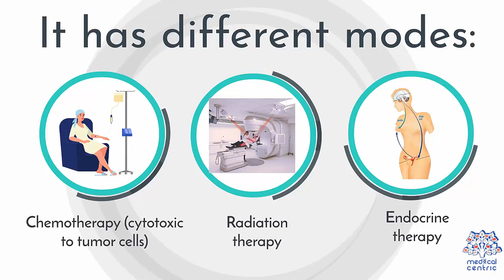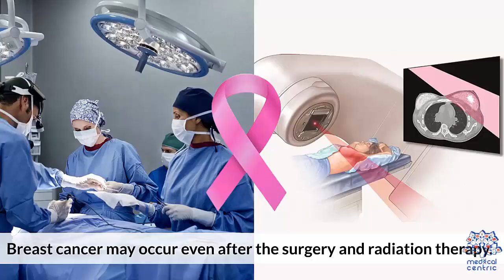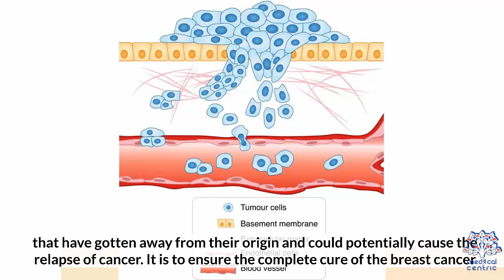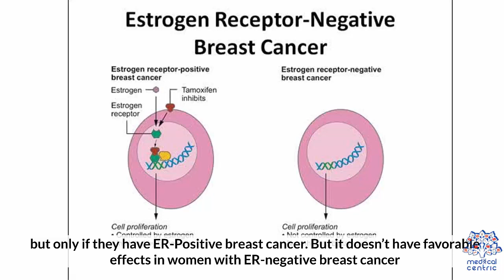Adjuvant Therapy In Breast Cancer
Chapters

0:00 Introduction
1:21 why do relapse happen
1:53 How adjuvant therapy helps in the treatment of breast cancer
2:12 Who can benefit from adjuvant therapy in breast cancer
3:01 adjuvant radiotherapy
3:20 adjuvant endocrine therapy

Adjuvant therapy, also known as adjunct therapy, adjuvant care, or augmentation therapy, is a therapy that is given in addition to the primary or initial therapy to maximize its effectiveness. The surgeries and complex treatment regimens used in cancer therapy have led the term to be used mainly to describe adjuvant cancer treatments. An example of such adjuvant therapy is the additional treatment[1] usually given after surgery where all detectable disease has been removed, but where there remains a statistical risk of relapse due to the presence of undetected disease. If known disease is left behind following surgery, then further treatment is not technically adjuvant.

An adjuvant used on its own specifically refers to an agent that improves the effect of a vaccine. Medications used to help primary medications are known as add-ons.
The term "adjuvant therapy," derived from the Latin term adjuvāre, meaning "to help," was first coined by Paul Carbone and his team at the National Cancer Institute in 1963. In 1968, the National Surgical Adjuvant Breast and Bowel Project (NSABP) published its B-01 trial results for the first randomized trial that evaluated the effect of an adjuvant alkylating agent in breast cancer. The results indicated that the adjuvant therapy given after the initial radical mastectomy "significantly decreased recurrence rate in pre-menopausal women with four or more positive axillary lymph nodes."[2]

The budding theory of using additional therapies to supplement primary surgery was put into practice by Gianni Bonadonna and his colleagues from the Instituto Tumori in Italy in 1973, where they conducted a randomized trial that demonstrated more favorable survival outcomes that accompanied use of Cyclophosphamide Methotrexate Fluorouracil (CMF) after the initial mastectomy.[2]

In 1976, shortly after Bonadonna's landmark trial, Bernard Fisher at the University of Pittsburgh initiated a similar randomized trial that compared the survival of breast cancer patients treated with radiation after the initial mastectomy to those who only received the surgery. His results, published in 1985, indicated increased disease-free survival for the former group.[3][2]

Despite the initial pushback from the breast cancer surgeons who believed that their radical mastectomies were sufficient in removing all traces of cancer, the success of Bonadonna's and Fisher's trials brought adjuvant therapy to the mainstream in oncology.[2] Since then, the field of adjuvant therapy has greatly expanded to include a wide range of adjuvant therapies to include chemotherapy, immunotherapy, hormone therapy, and radiation.
Neoadjuvant therapy

Neoadjuvant therapy, in contrast to adjuvant therapy, is given before the main treatment. For example, systemic therapy for breast cancer that is given before removal of a breast is considered neoadjuvant chemotherapy. The most common reason for neoadjuvant therapy for cancer is to reduce the size of the tumor so as to facilitate more effective surgery.[citation needed]

In the context of breast cancer, neoadjuvant chemotherapy administered before surgery can improve survival in patients. If no active cancer cells are present in a tissue extracted from the tumor site after neoadjuvant therapy, physicians classify a case as "pathologic complete response" or "pCR." While response to therapy has been demonstrated to be a strong predictor of outcome, the medical community has still not reached a consensus in regard to the definition of pCR across various breast cancer subtypes. It remains unclear whether pCR can be used as a surrogate end point in breast cancer cases.[4][5]
Adjuvant cancer therapy

For example, radiotherapy or systemic therapy is commonly given as adjuvant treatment after surgery for breast cancer. Systemic therapy consists of chemotherapy, immunotherapy or biological response modifiers or hormone therapy.[6] Oncologists use statistical evidence to assess the risk of disease relapse before deciding on the specific adjuvant therapy. The aim of adjuvant treatment is to improve disease-specific symptoms and overall survival. Because the treatment is essentially for a risk, rather than for provable disease, it is accepted that a proportion of patients who receive adjuvant therapy will already have been cured by their primary surgery.[7]